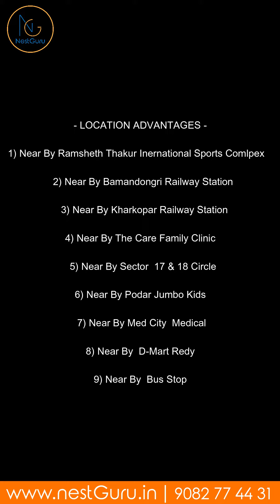Premium 1bhk flat for sale in ulwe | 1bhk flat in navi mumbai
1bhk flat in ulwe for sale
1 bhk flat for sale in ulwe
1 bhk flat for sale in navi mumbai
premium 1bhk flat price in ulwe
master bedroom 1bhk in ulwe navi mumbai
1 bhk in navi mumbai
1 bhk in mumbai
1 bhk flat for sale in thane mumbai
room tour in navi mumbai
1bhk flat in ulwe
1 bhk flat in ulwe navi mumbai
spacious 1bhk in ulwe,premium 1bhk in ulwe
1bhk tower flat in ulwe
ulwe,ulwe property for sale
nestguru
1bhk flat price in ulwe
ulwe node,ulwe property